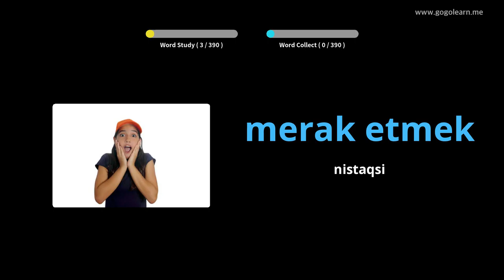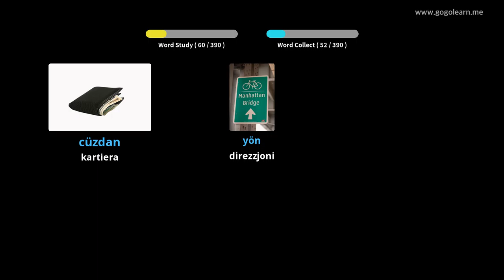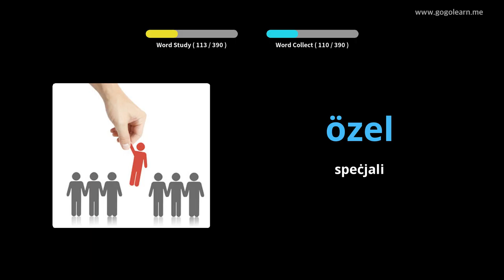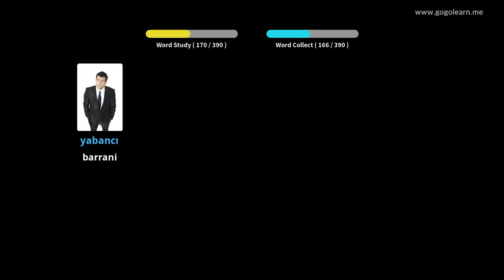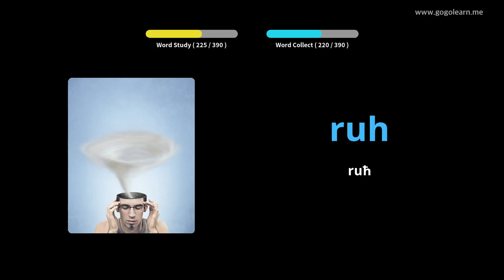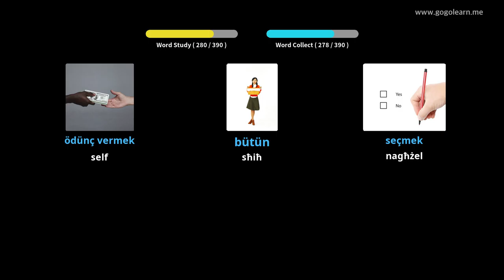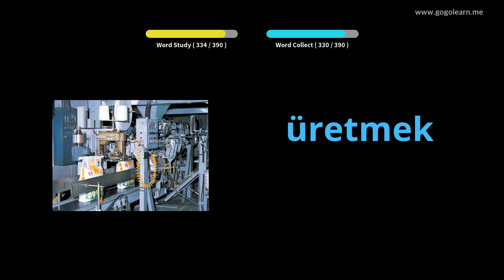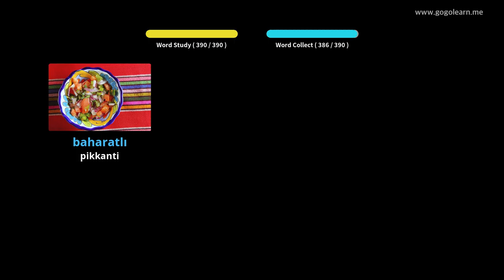Skola Sekondarja tal-Vokabularju Tork 2 | Golearn